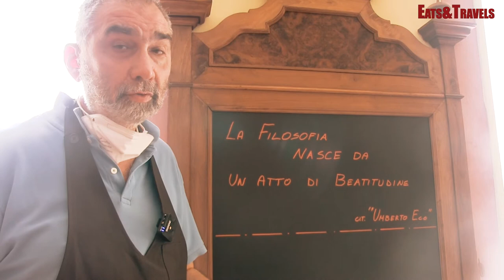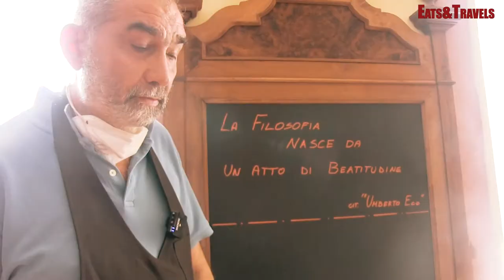Valsesia Food & Wine - La Casa del Pellegrino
La Casa del Pellegrino, all'interno del complesso del Monte Sacro di Varallo è il luogo che Iuliana ha scelto per un itinerario del gusto tra i prodotti della Valsesia.
In questo video conosceremo in particolare la Beola e il Gattinara.
Polenta concia e gnocchi di patate o meglio le chicche di patate con la fonduta di beola sono piatti caratteristici de La Casa del Pellegrino.
La beola è un formaggio di pasta morbida che si presta per questi piatti, viene infatti fuso per condire le chicche di patate.
La polenta invece è fatta con un mix di farine, una ricetta che si trova solo sul posto e la polenta concia è fatta esclusivamente con la beola, un piatto saporito ma leggero.
Il tutto accompagnato da un Gattinara, un vino tipico docg  (di origine controllata e garantita) della provincia di Vercelli che nasce dall'uva per eccellenza piemontese, il Nebbiolo. Dal nebbiolo nasce anche il barolo che invecchia per almeno 5 anni in botte, mentre il Gattinara rimane da 2 a 3 anni in botte. Le caratteristiche del Gattinara sono particolari e si accompagna bene a piatti impegnativi come possono essere le carni, il brasato alla piemontese e la cacciagione.